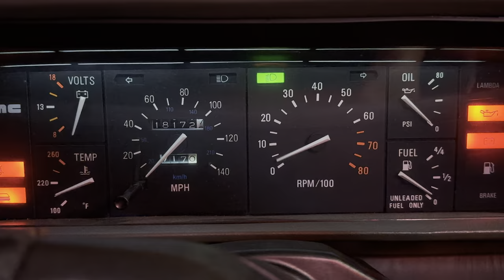DeLorean time circuits "glitch", engine start, off to DMC California!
“California or bust” - it's time for a service call! Nothing wrong with the fluxcapacitor, but the time circuits have a small glitch - and there are some delorean things to look at, and a few bttf prop details as well.

It's a privilege to have and share this car with others. Part of that also means some responsibility; I have two very iconic franchises combined in one very special car, and I want to give both the justice they deserve.

It's important to keep your deloreantimemachine in good working order, of course; Doc would surely not be impressed if I let the time circuits go too long looking like this. 🤣

00:00 - Time circuits display glitch
00:21 - DeLorean engine cold start
00:44 - Enclosed trailer, off to DMC California!